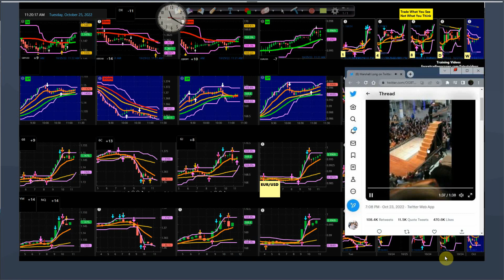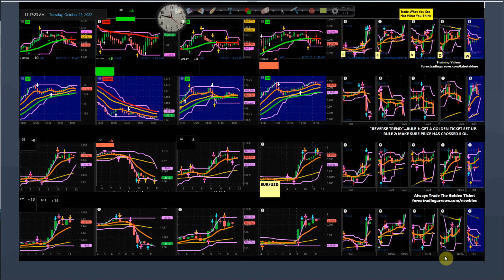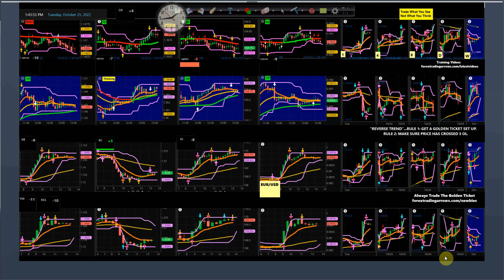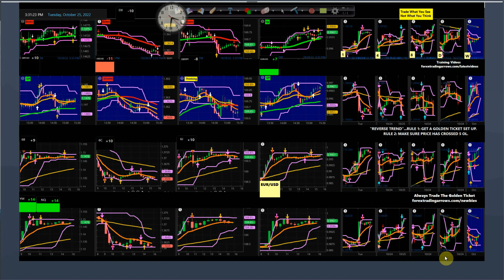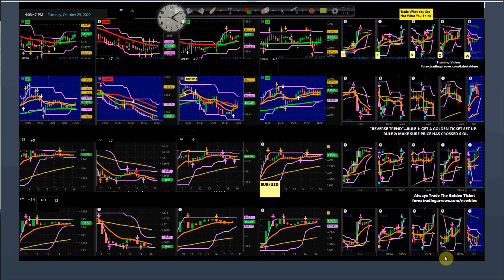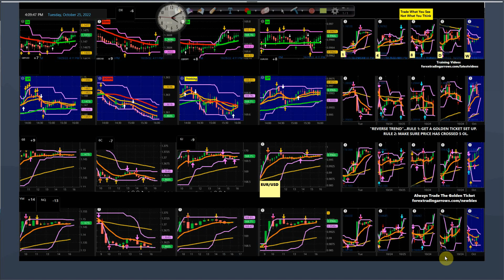Forex Demo - Oct 25, 2022 - LBY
Forex Demo - No Sound

$97 Value, Temporarily FREE! 4 Bonus Items and Demo Video! Click the link above...

These Forex videos are to be used to practice our system and our signals. Learn how to use these Forex Signals at the Premier Forex League!

forex signals
best forex signals
trading signals
paper trading
demo account